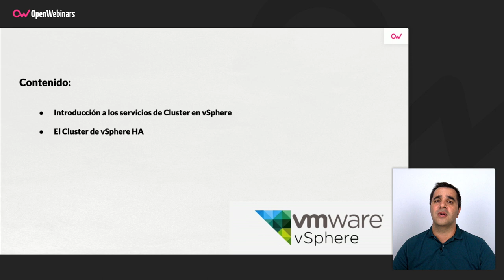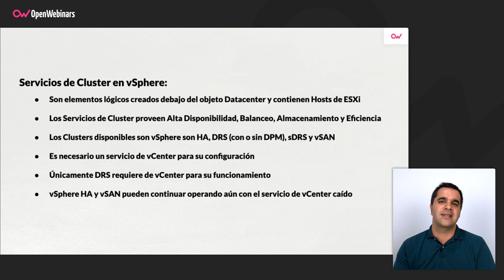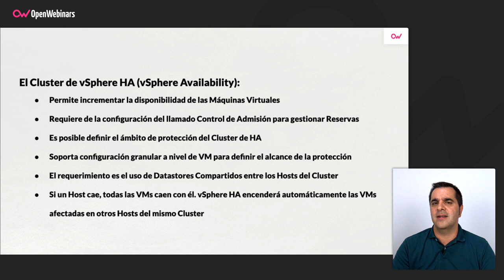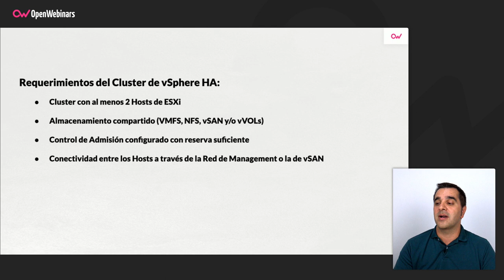VMWARE VSHPERE: Clusters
Descubre los tipos de Clusters que puedes utilizar en máquinas virtuales y cómo funciona los Clusters en VMware vSphere.